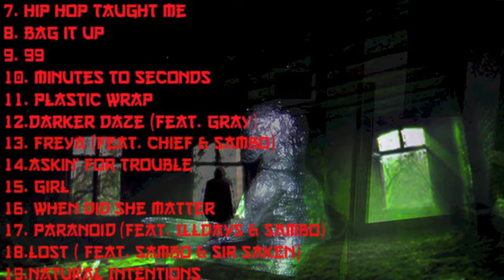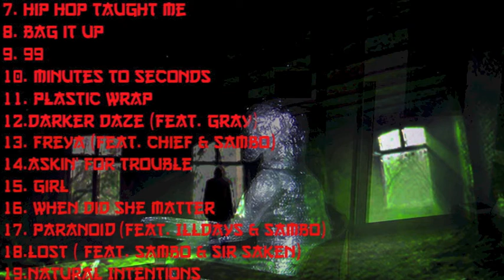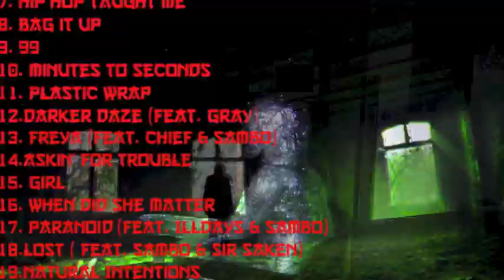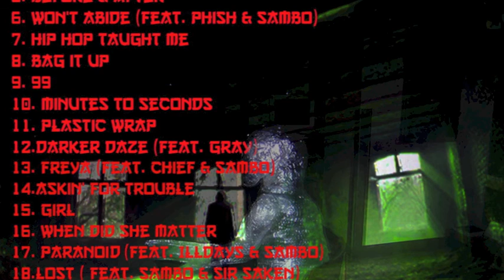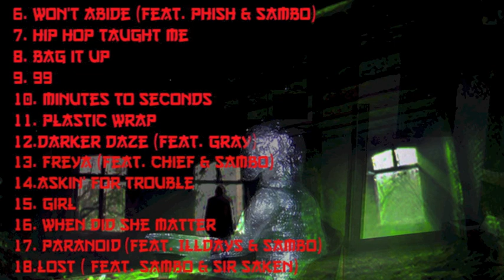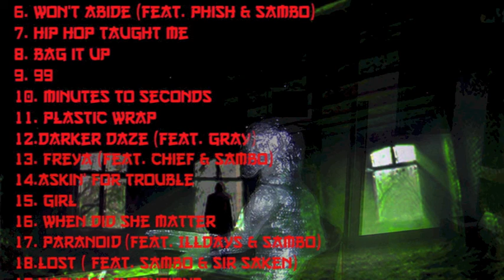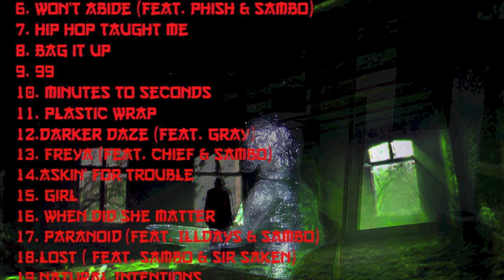Wrapped in Plastic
- MODO -
- A.L.F. -

South Bay Rap artist's second album, Featuring all of the A.L.F. Crew members and two more South Bay rap artist known as MarklaShark and Uhdapt.

Producer ( MODOMUSIC )

1. Intro ( Feat. Adapt )
2. Negative Amusements
3. Out From Under
4. Drifting ( Feat. Soma & Sambo )
5. Before & After
6. Wont Abide ( Feat. Phish & Sambo )
7. Hip Hop Taught Me
8. Bag it Up
9. 99
10. Minutes To Seconds
11. Plastic Wrap
12. Darker Daze ( Feat. Gray )
13. Freya ( Feat. Chief & Sambo )
14. Askin' For Trouble
15. Girl
16. When Did She Matter
17. Paranoid ( Feat. Lazy Boy Blue & Sambo )
18. Lost ( Feat. Sambo & Sir Saken )
19. Natural Intentions
20. Quit Trippin' ( Feat. Gray )
21. Torrid Talks
22. Summer Nights ( Feat. Sambo )
23. Flows ( Feat. MarklaShark )
24. Method To The Madness ( Feat. Alfred & Ponce Boogie )